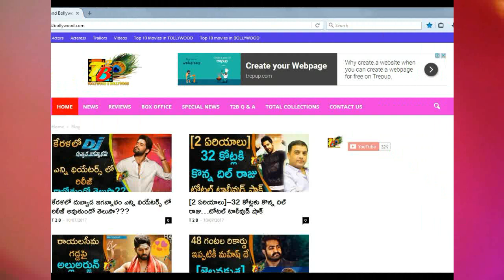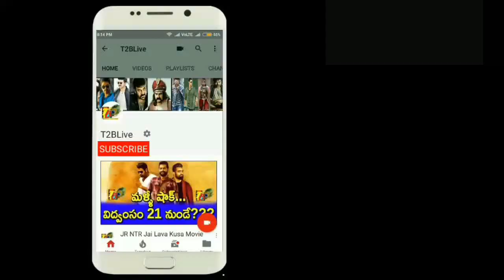రంగస్థలం ఫస్ట్ సాంగ్....ఫ్యాన్స్ కి అల్టిమేట్ గిఫ్ట్ || Rangasthalam Enta Sakkagunnave Song Teaser